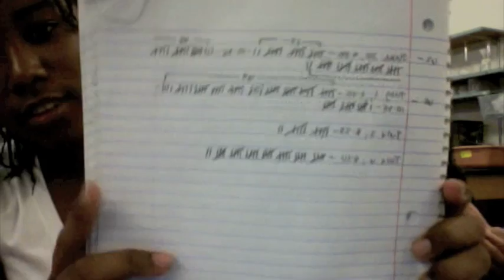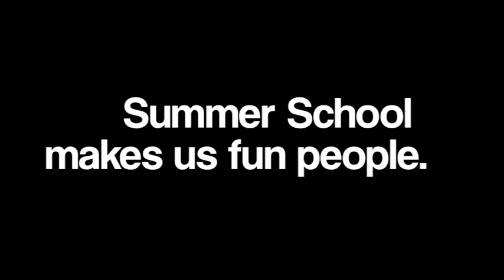Cheeemiistry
Ashley and I made videos because.. we're funny?

Commercials:
Hillshire Farm,
Above the Influence,
Wendy's,
Hawaii Matters.

btw, we both passed.